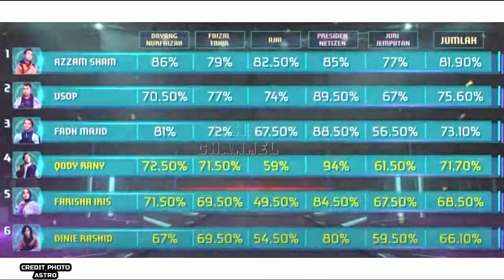BIGSTAGE 2022 BAKAL TEMUI PENONTON,RAMAI TERKEJUT SIAPA 11 PESERTA YANG BERTANDING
Tok Ti Kembali! Ketua Jerung Merah,Tegar & Aisha Retno Antara
Bintang Buru Gelaran, Ini Senarai Penuh Peserta Big Stage 2022